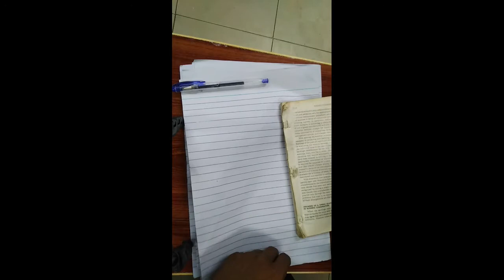Business Combination (Introduction)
Advance Accounting
For M.com specialization students.
Recommended book: "simons" 4th Edition.